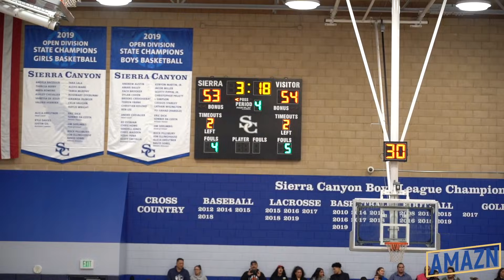#1 Mater Dei vs #3 Sierra Canyon OVERTIME THRILLER ft. Fil-am stars Vanessa De Jesus and Alexis Mark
Two of the nation's best teams, Mater Dei and Sierra Canyon played earlier in the season in the West Coast Jamboree finals. Mater Dei sneaked away with a one point victory to claim the trophy. This time around at Sierra Canyon was just as close. Mater Dei had a big lead early on, up 20-9 after the first and 33-20 at halftime. But the Trailblazers clawed their way back in the second half and made this one into an instant classic. Sierra Canyon is led by two D1-bound Filipino American studs, Vanessa De Jesus and Alexis Mark.

AMAZN HQ IS THE HOME OF ASIAN AMERICAN SPORTS